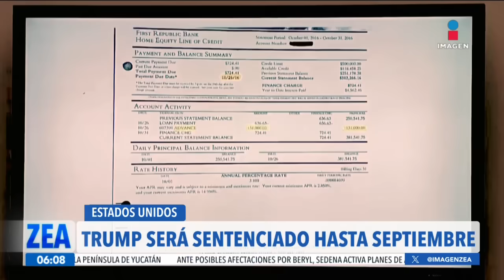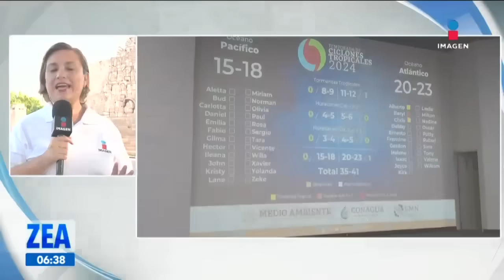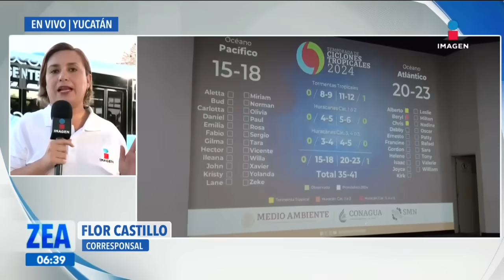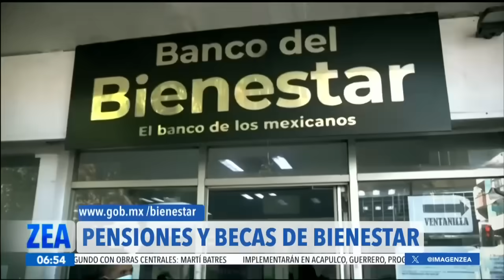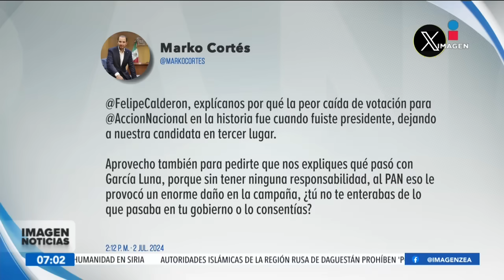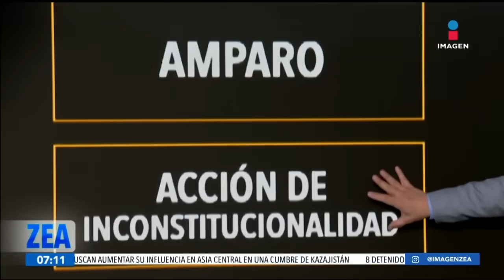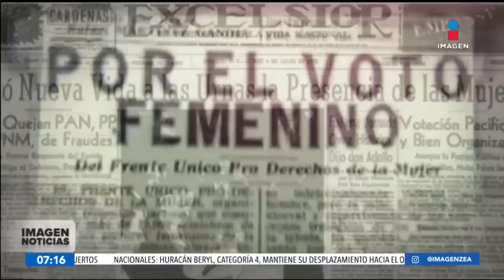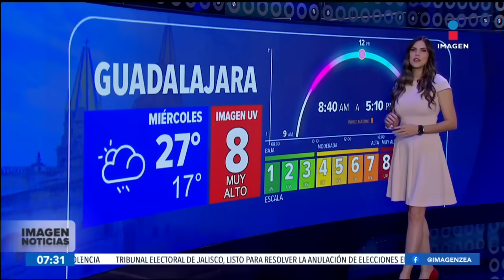Noticias con Francisco Zea | Programa completo 3 de julio de 2024